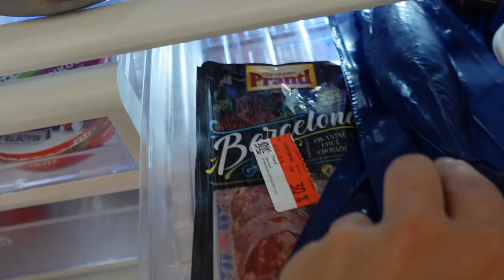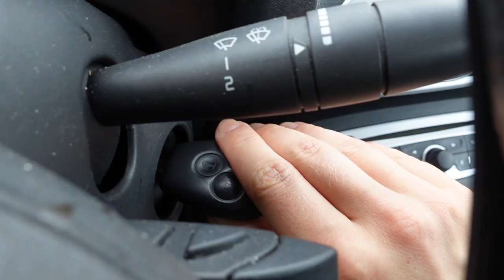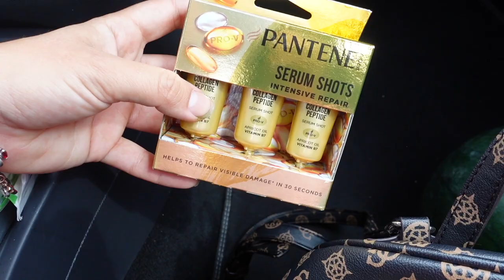Vlog - Bezvafest, balím objednávky, nákup .. /LEA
🎀 MŮJ WEB A LEYSTA SHOPI!!

Jako speciální překvapení pro velikou fanynku může být osobní videopozdrav, psané přání nebo přímo setkání!